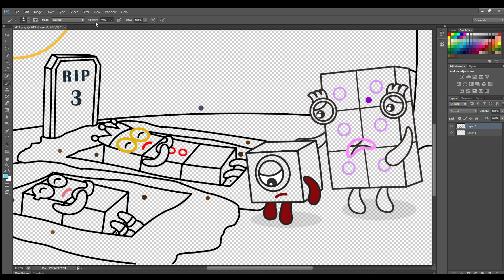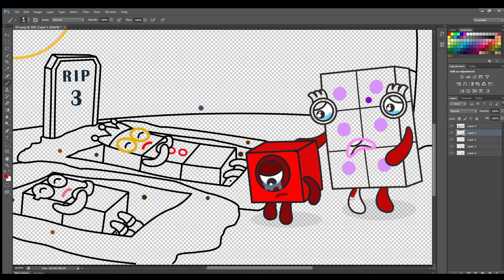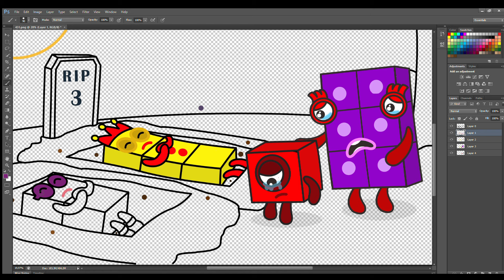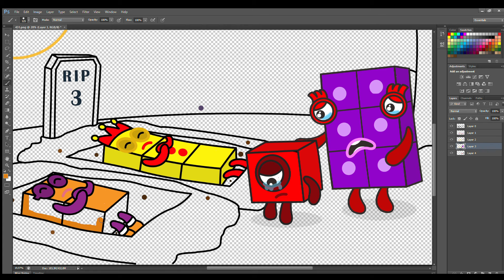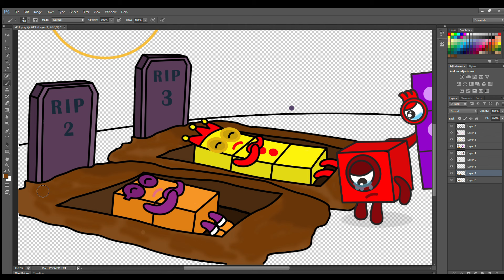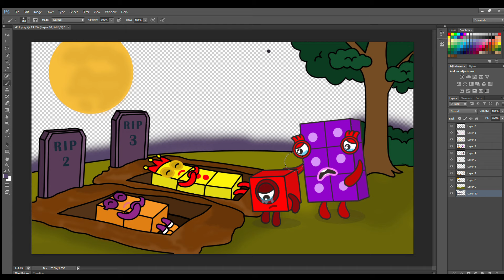Good bye! Numberblocks 1 Lost Two of His Best Friends, NB 2, 3 - Numberblocks fanmade coloring story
Good bye! Numberblocks 1 Lost Two of His Best Friends, Numberblocks 2 and 3 - Numberblocks fanmade coloring story